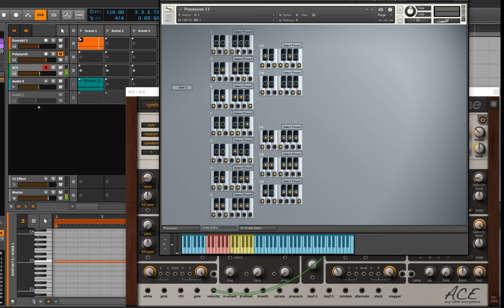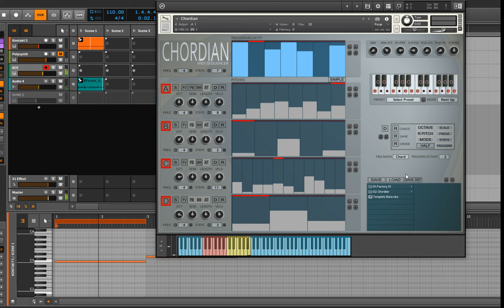Procession/Chordian v1.2 Chord and User Defined Trigger Profiles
Demonstrates the new features in v1.2. The Pitch triggers are the yellow keys. The update is for both Chordian and Procession.